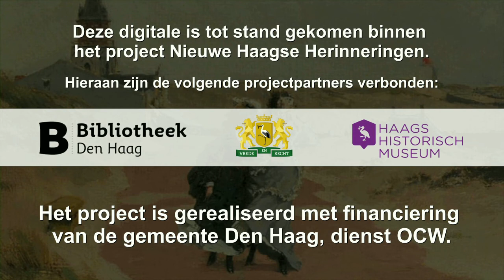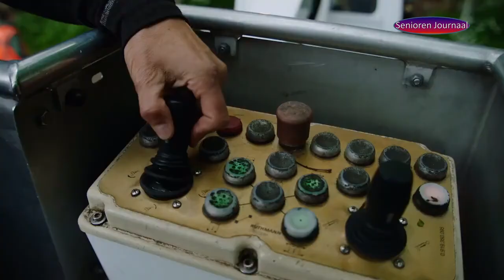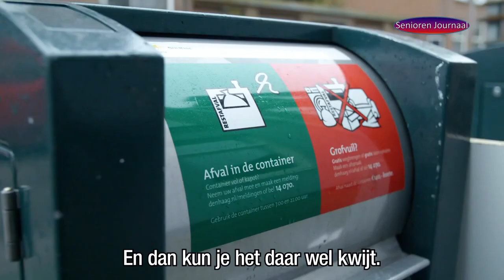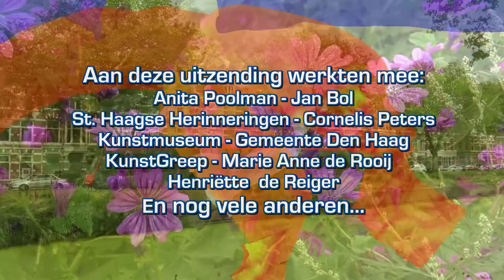Uitzending Zondag 22 en 23 augustus 2021 op RegioTV Info Thuis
Spotjes van de gemeente Den Haag - Jaar van het Dak
Liesbeth van Tongeren, wethouder Duurzaamheid, Milieu, Energietransitie spreekt even kort over het project Jaar van het Dak! Wil jij ook dakcoach worden en helpen de daken van onze stad te verduurzamen? Kijk hier voor meer informatie.  Een voorbeeld is de Gelderlandschool. Den Haag is 100 M2 groen dak rijker! Het dak van de Gelderlandschool is nu helemaal begroeid met plantjes. Een kort filmpje van de gemeente.

Spotje van de gemeente - Den Haag groenste stad aan zee
Bij het groenbedrijf werken dragen wij met vakmanschap en talent al meer dan 100 jaar zorg voor het Haagse Groen. Samen zorgen wij onze groene stad aan zee, nog groener wordt.

KunstGreep – Marie Anne de Rooij (Een filmpje uit ons videoarchief)
Een tijdje terug maakten wij een serie over stichting de Kunstgreep. Bij deze stichting zitten een groot aantal kunstenaars in een pand.  In deze laatste aflevering bezoeken we Marie Anne de Rooij.

Op het Duin
De Digi-Tales over Op het Duin staan in het teken van de natuur, nettenboeten, het strand als inspiratiebron en de veranderingen in het landschap… Ze vertellen de verhalen van Hagenaars over de duinen van Kijkduin tot aan Wassenaar. In deze aflevering het verhaal van: Anneloes Groot “Panorama vanaf het Westduin”. Ik sta nu op het Westduin met uitzicht op het Zuiderstrandtheater en maak een panoramaschilderij. Het uitzicht richting Kijkduin is hetzelfde gebleven, maar het naar de havenzijde is zichtbaar veranderd.

Spotje van de gemeente - Afval in de container niet op straat!

Een laatste verhaal van het Parelsnoerfestival - Deze keer een verhaal van Henriëtte de Reiger.